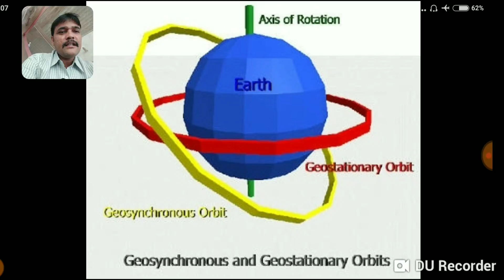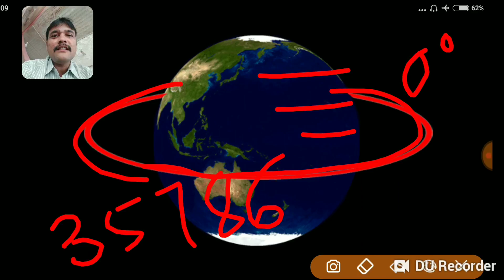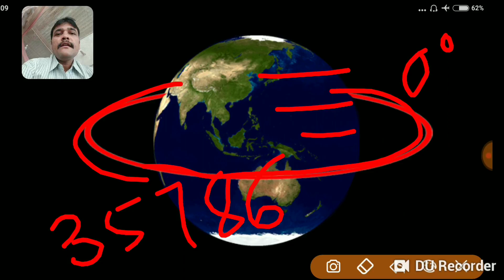ಭೂಸ್ಥಾಯೀ & ಭೂಸ್ಥಿರ ಕಕ್ಷೆಗಳ ಮಧ್ಯವಿರುವ ವ್ಯತ್ಯಾಸ